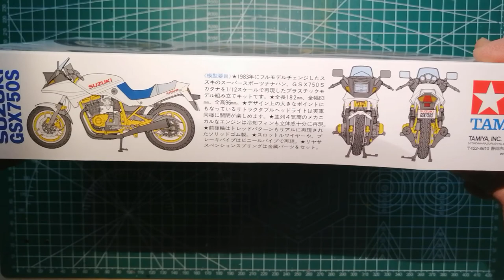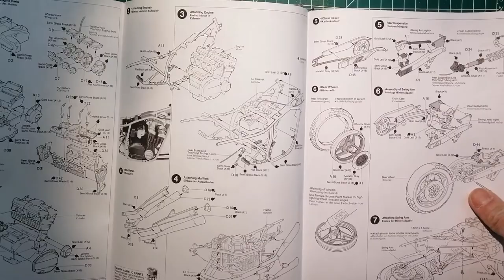Suzuki New Katana - Tamiya Model Build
I made this model over 30 years ago.  I'm attempting it again with bright colors.